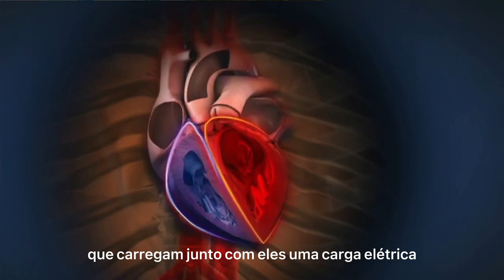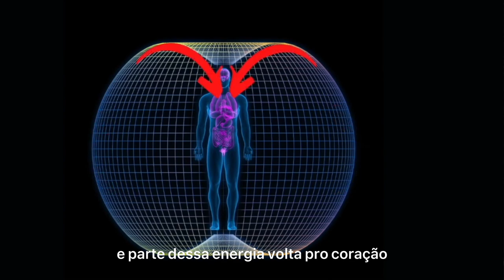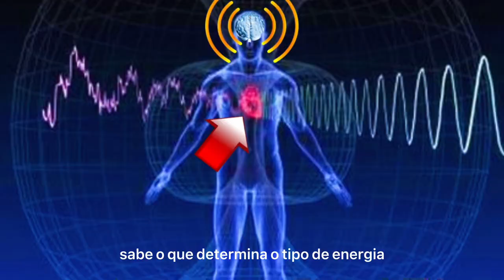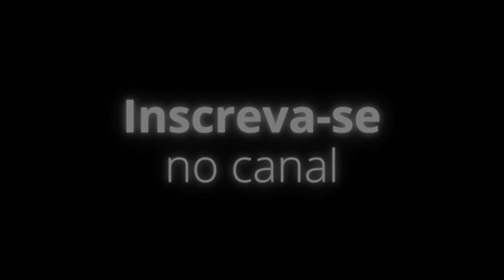CORAÇÃO e a Lei da Atração. Entenda a Relação